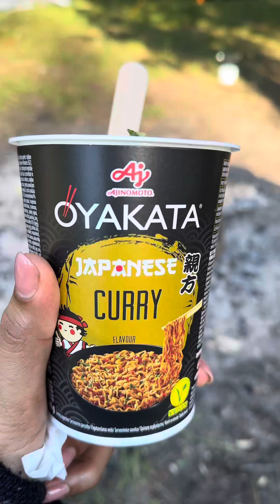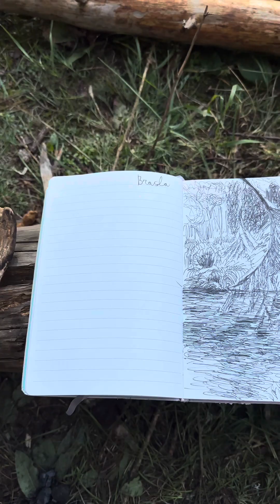Hiking & Camping vlog | Latvia ​⁠​⁠@Jolbyjohn pls subscribe and share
Hiking & camping vlog | Latvia | Riga | Europe